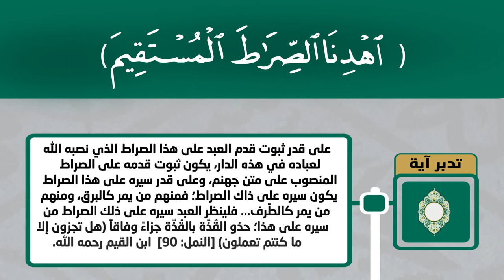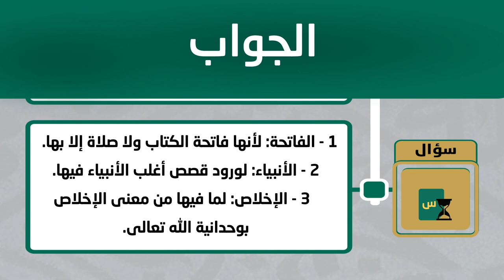نور الصدور 01